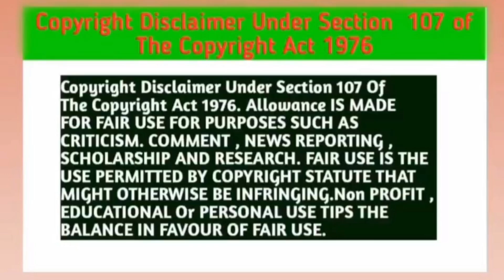Big Dragon The series (P- 21) Explain In Hindi / Thai BL Drama Explain In Hindi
Big Dragon The series (P- 21) Explain In Hindi / Thai New Bl Drama Explain In Hindi / Boyslove Drama

Your Queries -:

Big dragon the series episode - 8 eng sub
Big dragon the series  episode - 8 Thai Drama Eng sub
Big dragon the series episode - 8 In Hindi language
Big dragon the series episode 8 Explain in Hindi
 Big dragon the series episode 8 Explain in Hindi language
Big dragon the series episode 8 in Hindi dubbed
big dragon the series episode  8 full story in Hindi
big dragon the series episode 8 full episode in Hindi
big dragon the series episode 8 full episode eng sub
big dragon the series episode  8 sub indo
Big dragon the series episode  8 mydramalist
big dragon the series episode 8 myasiantv
Big dragon the series thai BL episode 8 Explain in Hindi
big dragon the series episode  8 dubbed movie in Hindi
thai BL Series Big dragon the series in Hindi dubbed
chinese new bl Series in Hindi
chinese bl drama explain In Hindi
boyslove drama explain In Hindi
new Thai BL Drama Explain in Hindi
gay love drama in Hindi
Korean bl drama in Hindi
gay love drama in Hindi dubbed
bl Series explain In Hindi language
big dragon the series episode 8 dubbed in Hindi
Big dragon the series episode 8 Indo sub
big dragon the series in Hindi